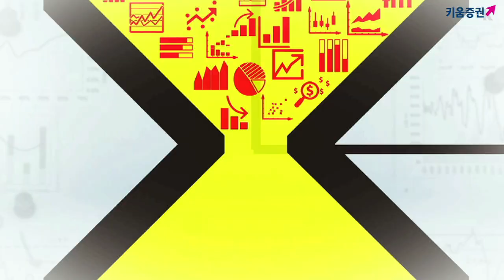[주식] 마감 시황분석 / 오늘 장 낙폭 줄인 국내 시장.. 코스닥 상승 반전 성공! (19.07.31)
오늘 국내 시장은 미국의 낙폭 축소에 힘입어 장 초반 상승하는 등 견고
​그러나 삼성전자가 컨퍼런스 콜에서 주주환원 정책을 연기,
인위적인 감산을 하지는 않겠다고 발표하자 급격하게 위축
그러나 지수가 12개월 Fwd PBR 0.80배 근처에 다가서자
외국인 매물이 멈추는 등 저가 매수세가 유입되며 하락폭 축소​

한편 중국의 제조업 PMI지표 발표
7월 제조업 PMI는 49.7을 기록하면서 시장 예상과 전월치를 모두 상회
하지만 여전히 기준선(50.0)을 하회하고 있다는 점이 부각